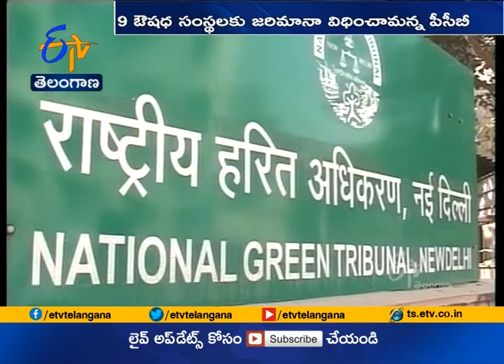Act As Per Rules Against Polepally Units | National Green Tribunal Orders to PCB